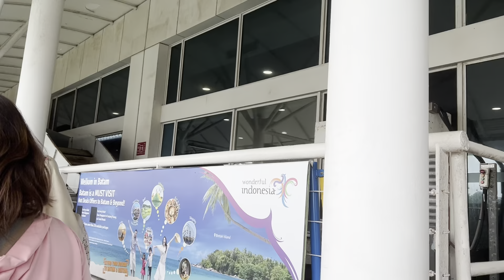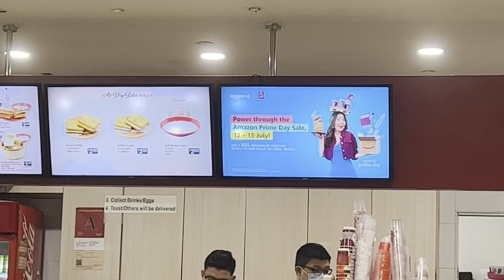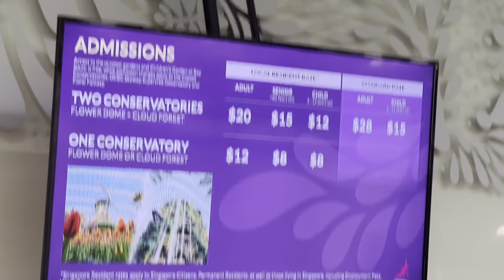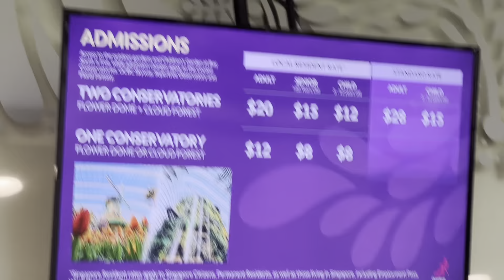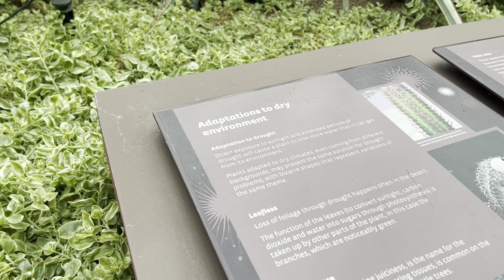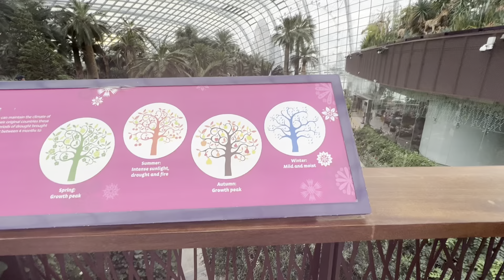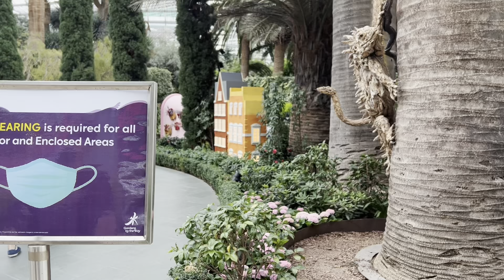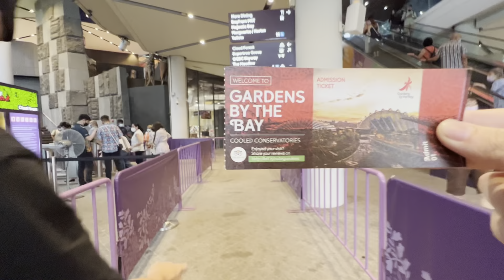SINGAPORE JULY 2022 🇸🇬❤️